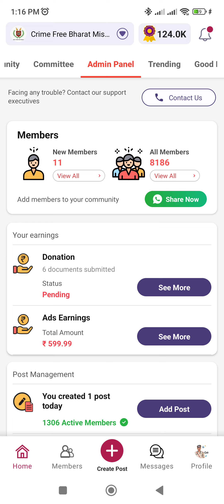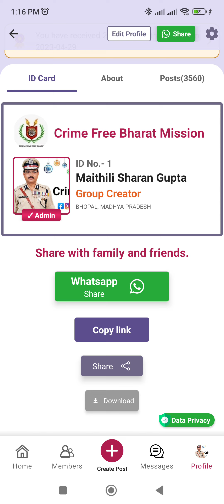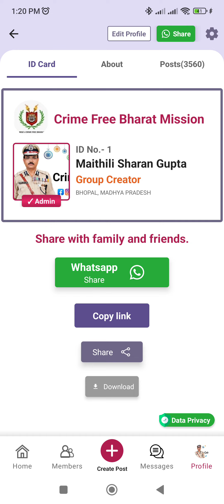अपराध मुक्त भारत मिशन से कैसे जुड़े व कैसे अपनी प्रोफाइल लिंक से जोड़े: मैथिली शरण गुप्त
अब राजनेताओं के पाप का घड़ा भर चुका है, आओ अपराध मुक्त भारत मिशन से जुड़कर बिना खर्च, बिना प्रचार मात्र अपना सदस्यीय संकल्प पूरा करने व अपने परिवार एवं नेटवर्क के मात्र १० लोगों को जोड़कर, हम इन्हें मतदान के पूर्व अपनी हार स्वीकार करने के लिए विवश कर सकेंगे व गुलामी के नियम, कानून व बादशाही व्यवस्था से मुक्ति पा सकेंगे।

बिना खर्च, बिना प्रचार ताज भी हमारे सिर पर होगा व २१ लक्ष्यों सहित अपराध एवं भृष्टाचार मुक्त भारत सहित महापरिवर्तन संभव हो सकेगा।

आओ अपराध मुक्त भारत मिशन एप की निम्न लिंक से जुड़े व अपने परिवार व नेटवर्क के मात्र १० लोगों को जोड़कर बदलाव का सशक्त आधार भी बनें

पूर्व पुलिस महानिदेशक (पुलिस सुधार) मध्यप्रदेश 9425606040 राष्ट्रीय अध्यक्ष अपराध मुक्त भारत मिशन